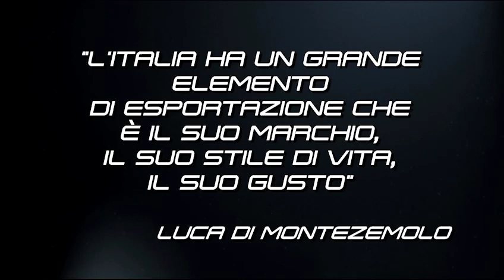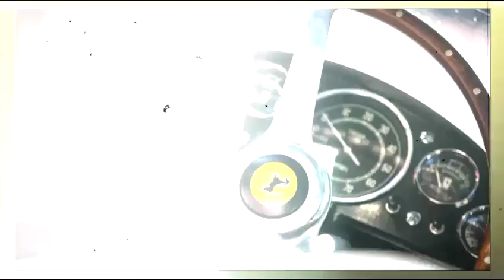Automotive World: Ghenzer, Bonora e... Luca di Montezemolo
"Automotive World. Past and Future": la serie di faccia a faccia su Auto.it tra Massimo Ghenzer, presidente di Areté, e Pierluigi Bonora, promotore di FORUMAutoMotive, a commento delle frasi rimaste scolpite nella pietra dei big dell'auto e non solo.
Oggi è la volta di Luca Cordero di Montezemolo: "L'Italia ha un grande elemento di esportazione che è il suo marchio, il suo stile di vita, il suo gusto".